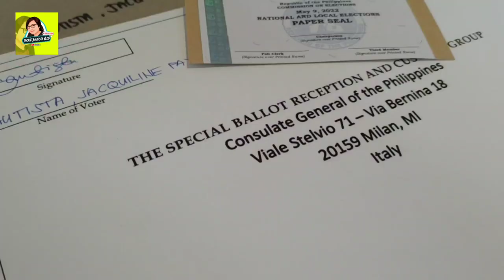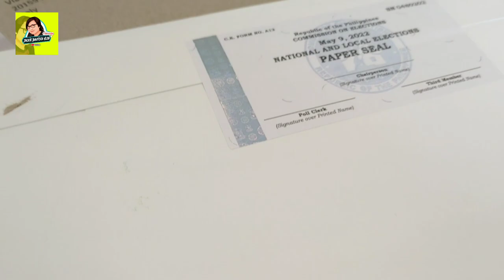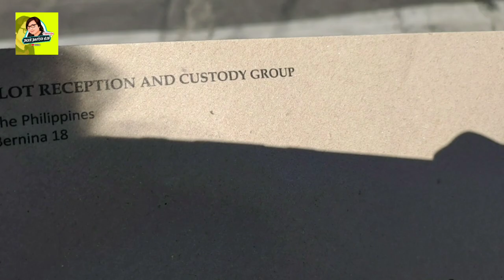MILAN OVERSEAS FILIPINO VOTING 2022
Milan overseas fikipino voting 2022

April 18 to May 9 on weekdays, weekend and also in holiday.

channel.